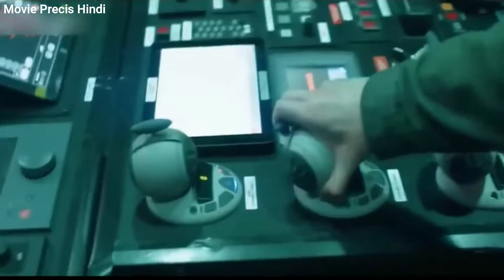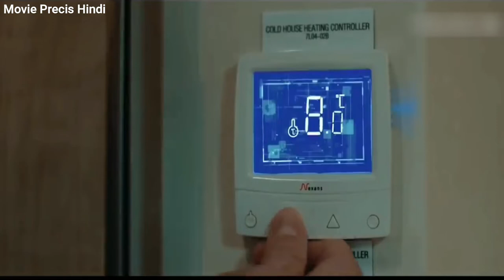Robotic Cockroaches Started Killing Humans | Hindi Voice Over | Film Explained In Hindi हिन्दी